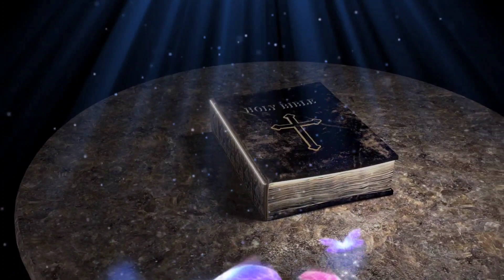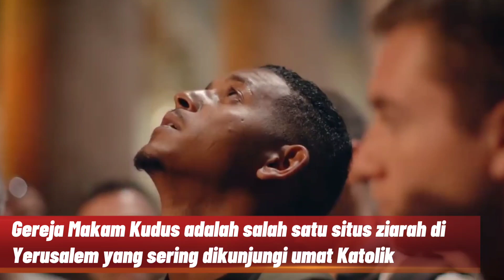GEREJA MAKAM KUDUS DI YERUSALEM